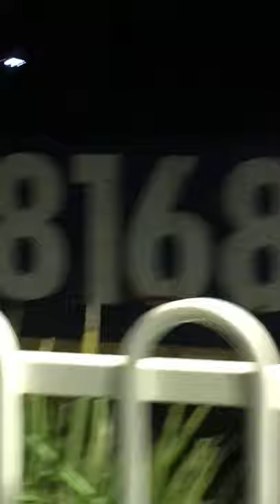81 class at Moss vale